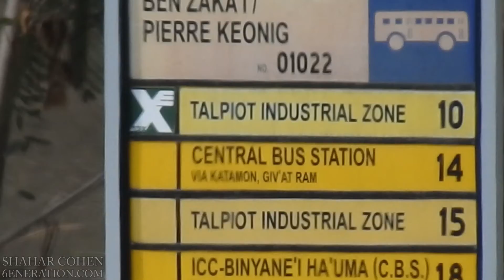Nikon Coolpix P900 Zoom Test X83 - Bus Info Sign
Filmed by Shahar Cohen